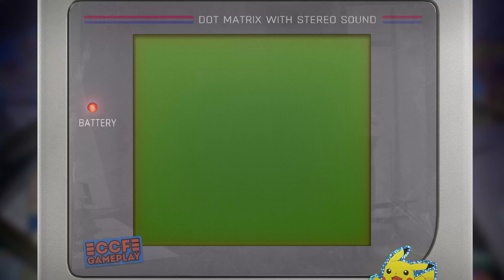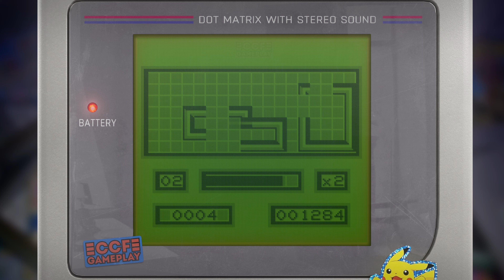Loopz | 1990 | Addictive Puzzle Challenge! | Game Boy Classic (DMG)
Loopz is a puzzle video game designed and programmed by Ian Upton for the Atari ST in 1989.  The Nintendo Entertainment System version (programmed by Bits Studios) and the Game Boy version (programmed by Argonaut Software) were released in 1990.  The main focus is on the playing board where random pieces of different shapes are presented to the player.

GAME RECORDING INFO:

The game was integer scaled to 4k, without bi-linear filtering, and retaining the original aspect ratio. I also use a shader / filter that simulates the image of the original Game Boy Screen. And also I created a classic Gameboy image to use as a bezel above the game, to create a nostalgic atmosphere.